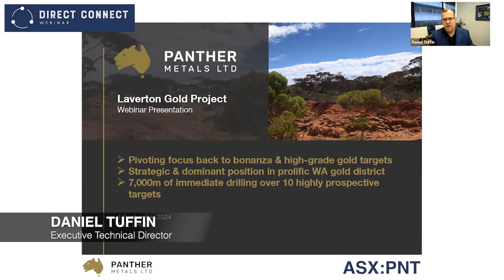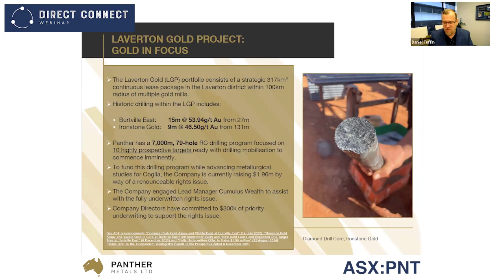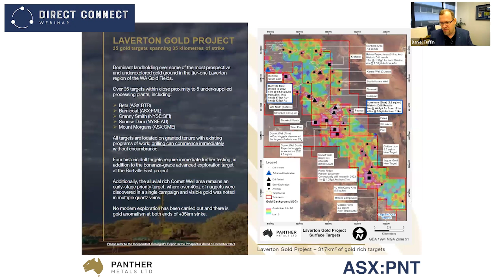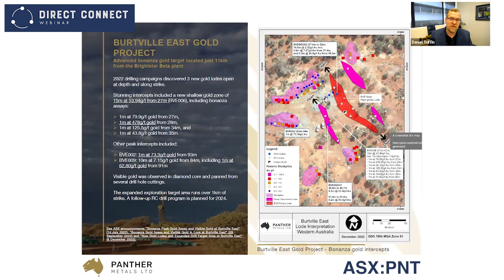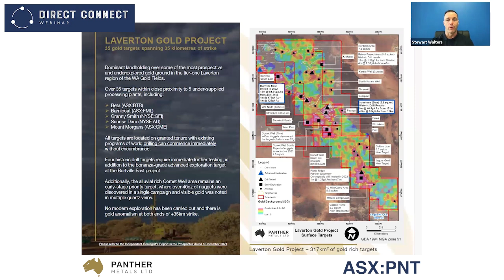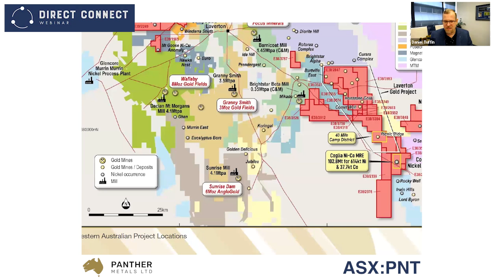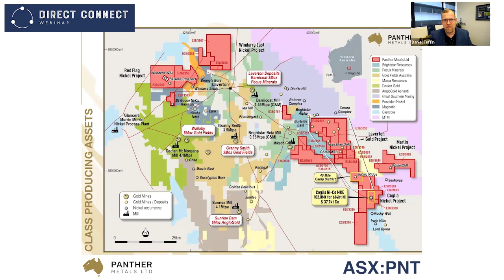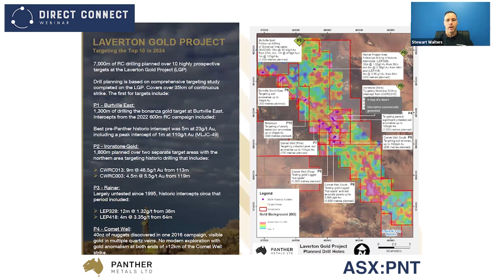Panther Metals Laverton Gold Project Webinar Presentation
Managing Director Daniel Tuffin talks about pivoting focus back to bonanza & high-grade gold targets, upcoming 7,000m drilling campaign + more. Q&A with shareholders at the end